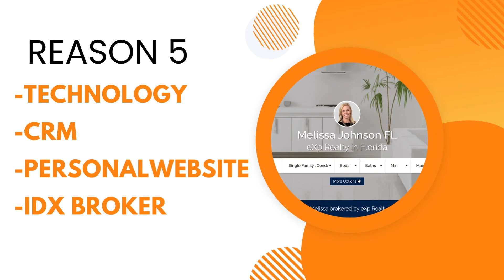Why I joined EXP!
Thinking about joining eXp? It was the last place I thought I would end up, but so glad I did! Do any of these reasons resonate with you?

In this video I will explain the top 5 reasons I decided to join one of biggest real estate disrupters in the industry.